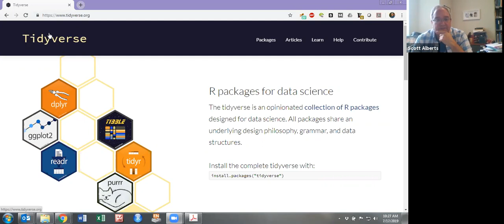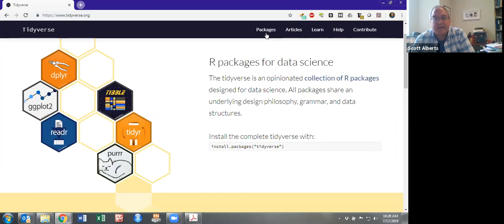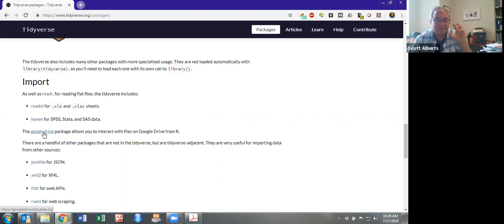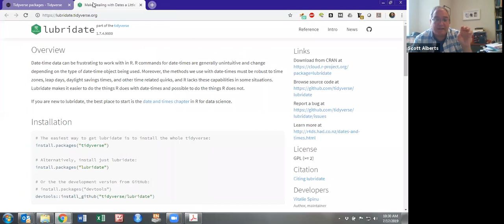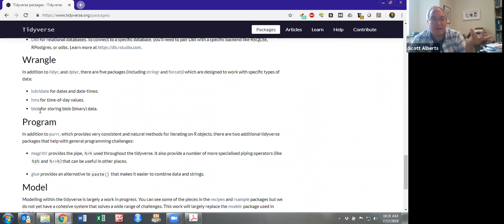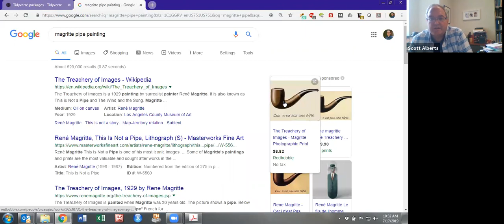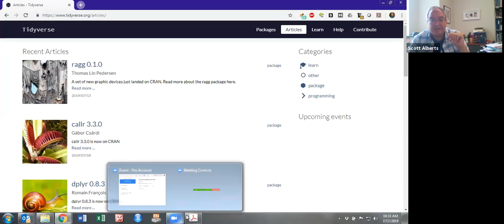STAT 220: Tidyverse Wrapup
This video quickly walks through other packages built into the tidyverse, including lubridate, purr, and others.